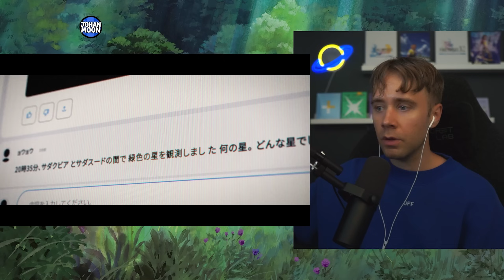REACTING TO NCT WISH — HANDS UP • WE GO! • NASA • WISH ✨ (& MORE!)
& MORE~

& MORE~

& MORE~

& MORE~

& MORE~

00:00 INTRO
02:52 HANDS UP
08:55 WE GO!
12:52 WISH FOR OUR WISH
18:28 NCT : DREAM CONTACT "OUR WISH"
32:32 NASA
34:44 WISH (KOREAN VERSION)
44:04 OUTRO

MV REACTION & REVIEW
NCT NEW TEAM 'Hands Up' MV Love the way that we go. NCT WISH : WISH for Our WISH NCT : Dream Contact 'Our WISH' NCT WISH 엔시티 위시 'NASA' Performance Video NCT WISH 엔시티 위시 'WISH (Korean Ver.)' MV